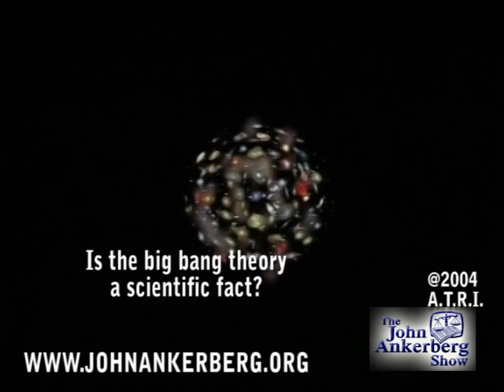Is the "big bang theory" a scientific fact?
This clip is from our series, "The Scientific Evidence That Proves God Created." It answers the question: Is the big bang theory a scientific fact?